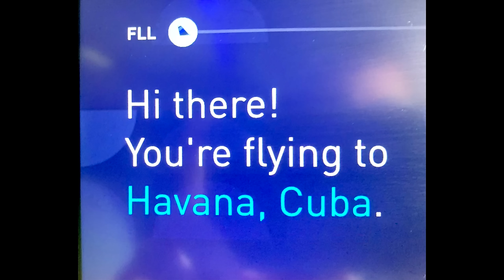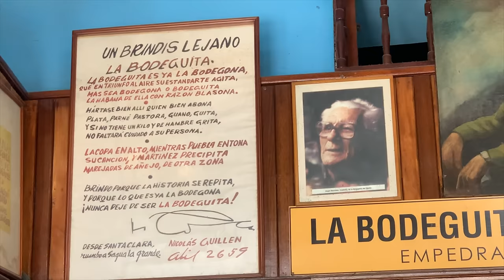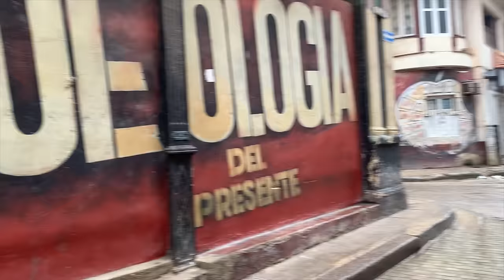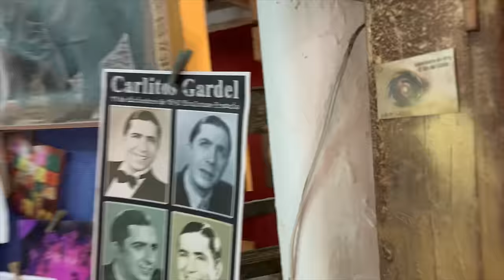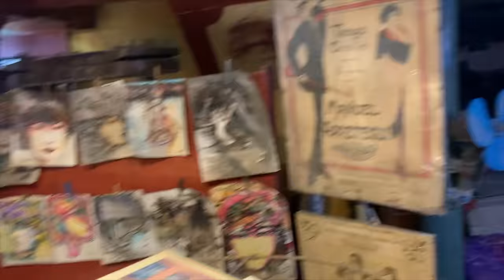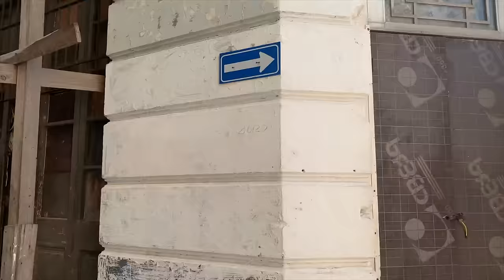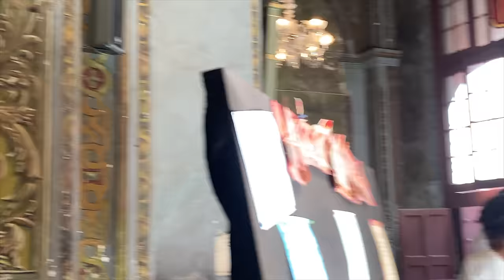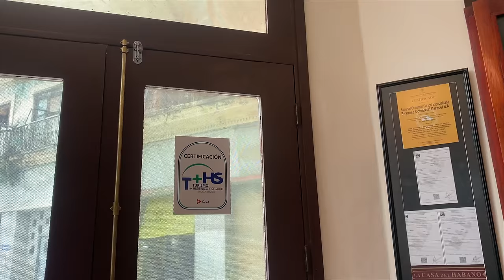Havana Cuba 2023 MUST SEE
You must see before going to Havana,Cuba